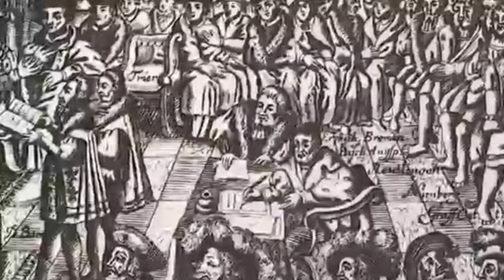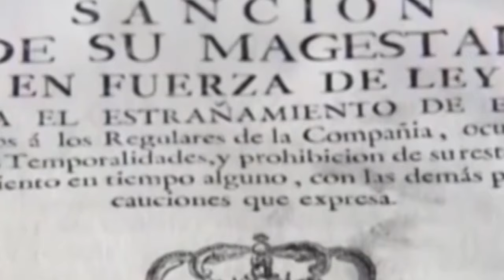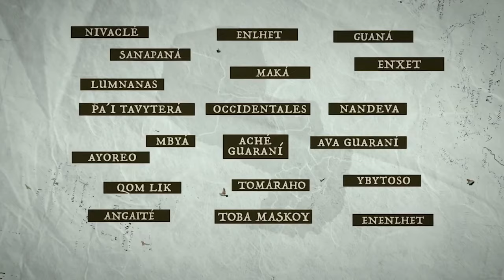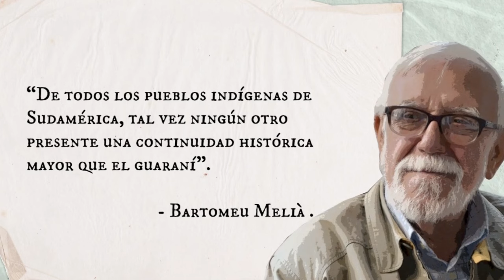Las misiones jesuíticas de Paraguay y su contribución a las independencias de América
Cómo funcionaron las misiones de los jesuitas en Paraguay y por qué fueron importantes para nuestras independencias.

Fuente:
Quesada Vanegas, Gustavo Adolfo, y otros. 1810. Antecedentes, desarrollo y consecuencias. Editorial Taurus. Edición digital (iBook)